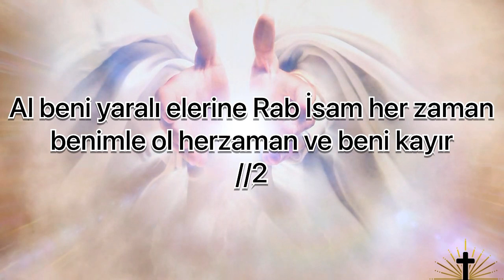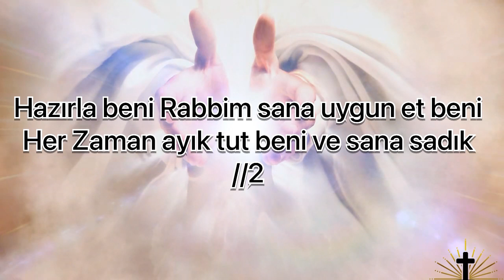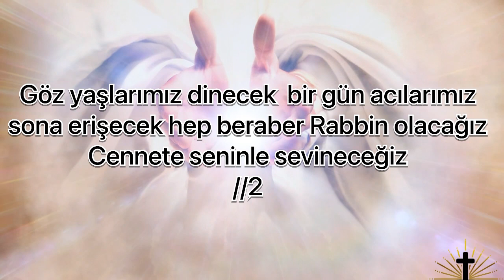Güven Yavrum - Mesihçi Cengiz